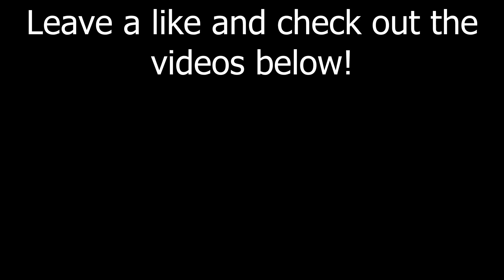THIS AP TWITCH BUILD IS BROKEN IN SEASON 11?!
In this League of Legends Video I show you the power of AP Twitch in Season 11. In preseason riot made some adjustments to his abilities which allows him to go either an AD crit build or an AP build. He can play played ADC or Support with his build and is a good way to cheese opponents and dominate early game skirmishes. The core build is Nashors Tooth, Bezerker Greaves, Rabadon's Deathcap and then build into a Riftmaker. Other items are optional you can go defensive or build more AP for example Demonic Embrace. As always if you enjoyed this video please leave a like it's always appreciated.